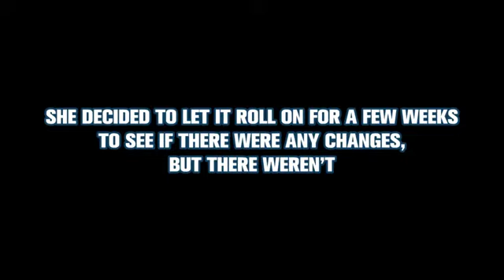The Pious Husband